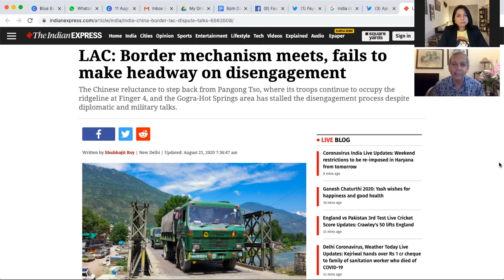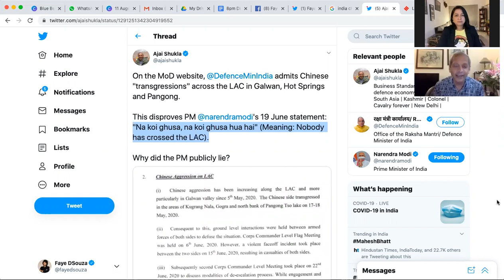Intelligence Assessment Failures allowed China the opportunity | Faye D'Souza | Ajai Shukla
My conversation with Ajai Shukla, on the Intelligence assessment failures that gave Chinese troops a clear run in occupying Indian territory;  How the Government's denials helped China. And what could lie ahead as both sides enter a long and tough winter